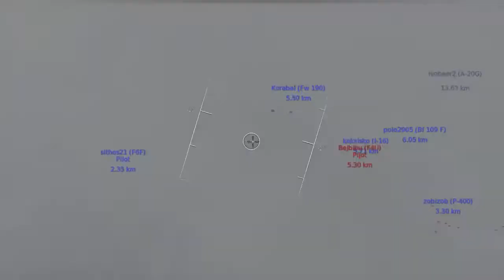War Thunder #20 - Kina w kanionach :D